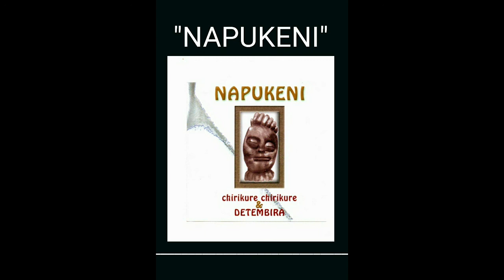Chirikure Chirikure:Napukeni 2002